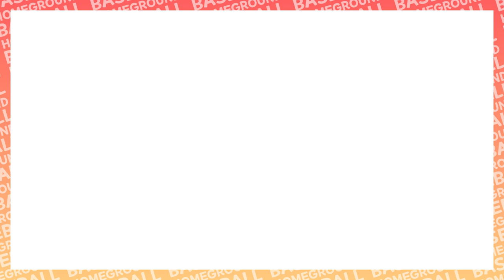1이닝부터 6점차를 벌리는 팀 대쓰요..!! - [2020 광명리그 일요무적 준플레이오프 플래티넘 vs 대쓰요 경기 H/L]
2020 광명리그 일요무적 준플레이오프 경기

준플레이오프(12월 05일 08시) 플래티넘 vs 대쓰요